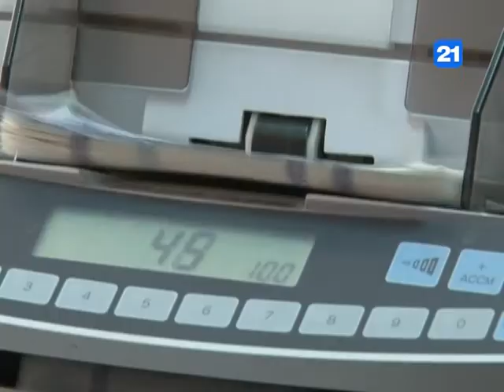Executarea bugetului de stat pentru 2016 cu mari carente